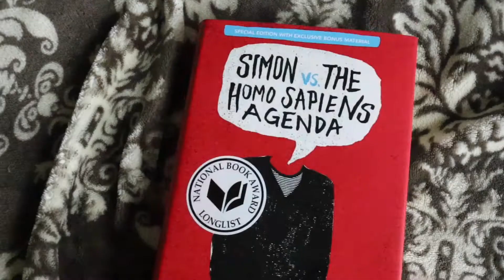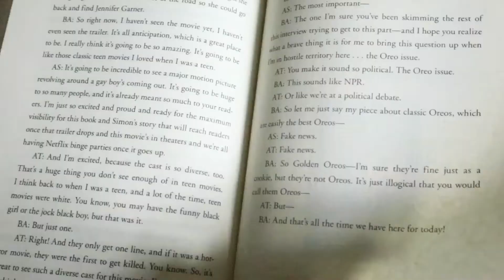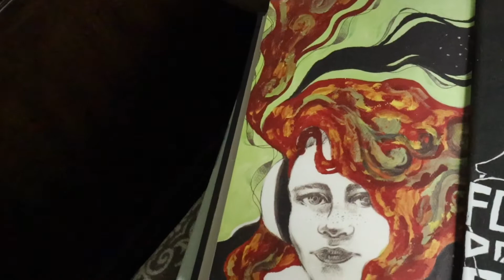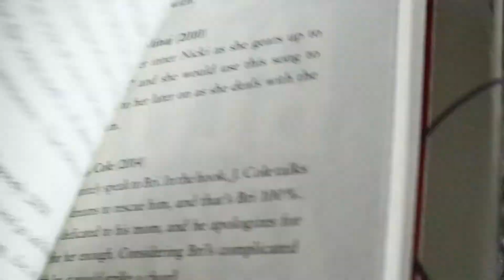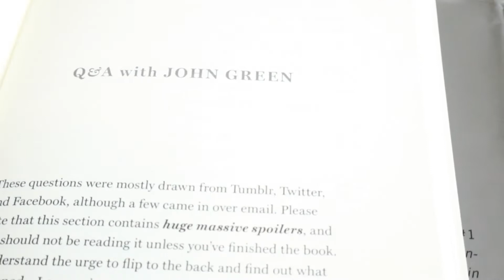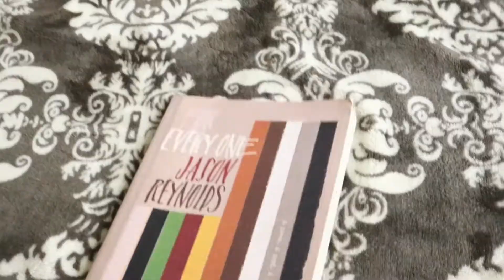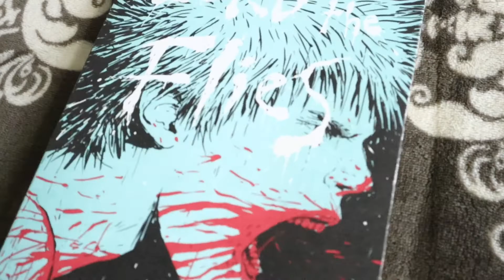My Favorite Young Adult Exclusive And SIGNED Books In My Collection!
If you guys will learn anything about me throughout my videos, it'll be that I love special editions of books - Q&A' s, signed copies, annotated raps, fanart, you name it, I NEED IT in my young adult books. And so in this Booktube video, I talked about my favorite exclusive and/or special books in my collection.

BOOKS MENTIONED:
- Simon vs. the Homo Sapiens Agenda
- Fangirl
- Eleanor & Park
- The Hate U Give
- On The Come Up
- For Every One
- Shadow & Bone
- Fahrenheit 451

Thank you guys so much for watching this vlog! I hope you read ALL THE BOOKISH THINGS!